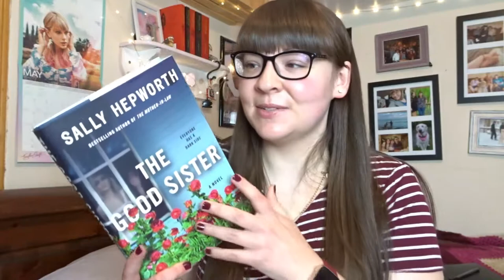Books I Want To Read This Summer🌺 | 2021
---Books Mentioned---
- Inspector Gamache Series by Louise Penny
- The Orphan Collector by Ellen Marie Wiseman
- Deak Wake by Erik Larson
- The Girl from Berlin by Ronald H. Balson
- The Good Sister by Sally Hepworth

Letterboxd: @lexiedm14